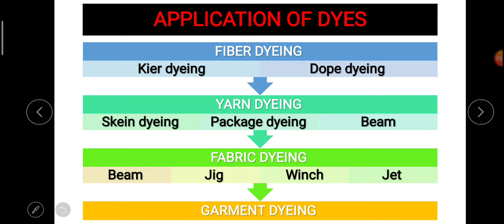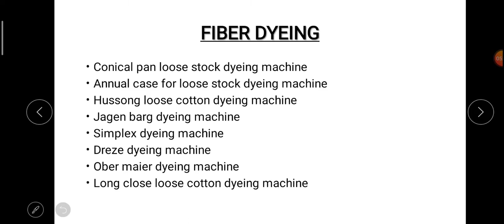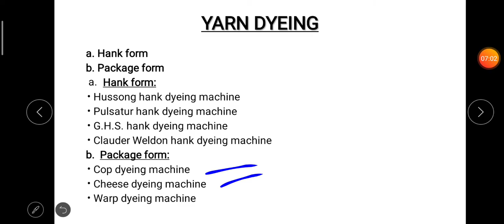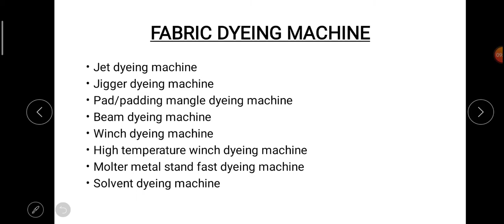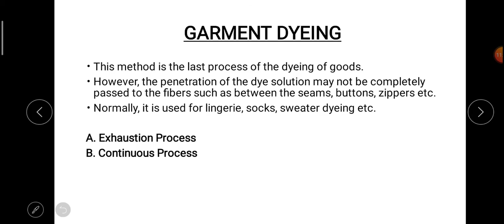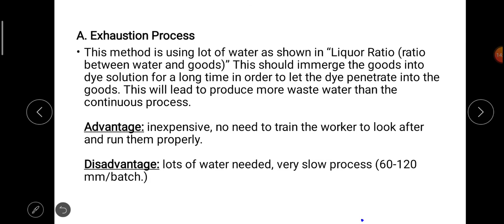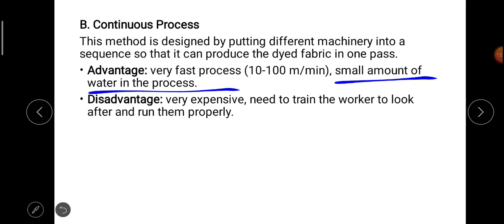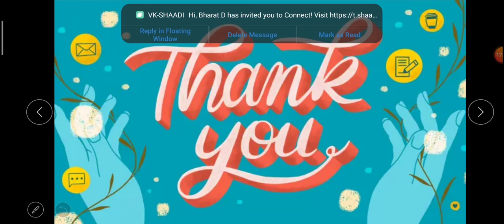APPLICATION OF DYES- 4th part of Textile chemistry- हिंदी में - NTA-UGC NET/JRF H.Sc. (Paper-2nd)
hello friends this video is also the continuation of my last lecture and our continuation topic is TEXTILE CHEMISTRY .hope you like it. and also please if you like my work so do like , share and subscribe to my channel. and also you can contact through another option below.

telegram channel name : The Textile World